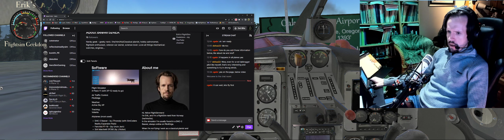Intimate Beaver time, part 2 - wheelie time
Continuing where I left off in the previous practice session, I go on practicing landings in the Beaver at beautiful 5S0 Oakridge.

This time I work on wheel landings, which, after doing some ground schooling, are much easier.

I also did a few runs down the runway on one wheel, as that is apparently something taildragger pilots are trained to do. That was fun!

Some time spent at 13OR Aubrey Mountain too, where I get instruction by a viewer on how to use the Angle of Attack instrument. And on my way back I get instruction from another in how to discern slips and skids. Really basic stuff that has eluded me for years. Still a bit confused, though...

Thanks to you all for piping in with suggestions! I learned a lot today, and had immense fun!

- X-plane 11

- DHC-2 Beaver made by Thranda

- Reality Expansion Pack made by SimCoders

- PilotEdge